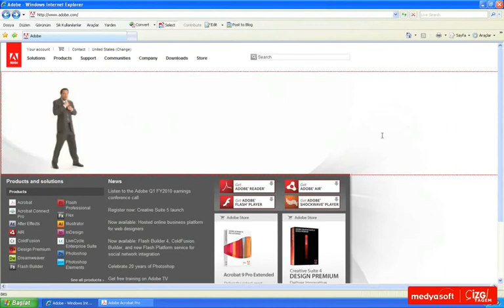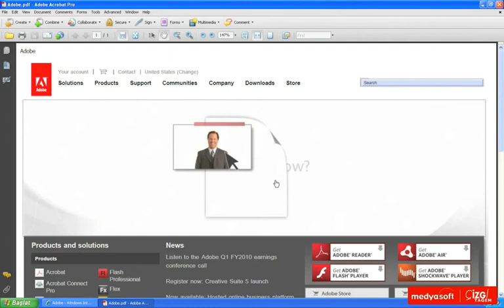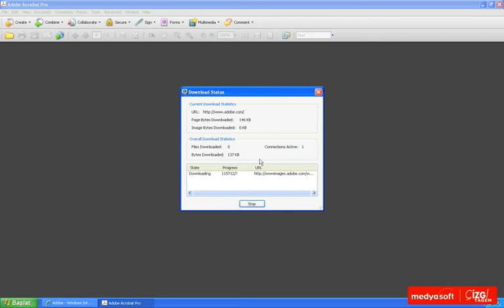Adobe Acrobat 9 0403: Web Sayfalarını PDF Dokümanına Dönüştürmek